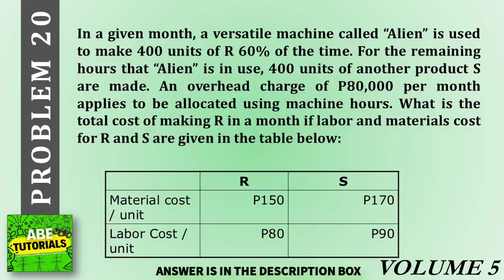In a given month, a versatile machine called “Alien” is used to make 400 units of R 60% of the time.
In a given month, a versatile machine called “Alien” is used to make 400 units of R 60% of the time. For the remaining hours that “Alien” is in use, 400 units of another product S are made. An overhead charge of P80,000 per month applies to be allocated using machine hours. What is the total cost of making R in a month if labor and materials cost for R and S are given in the table below: